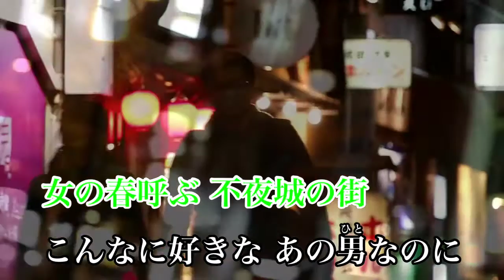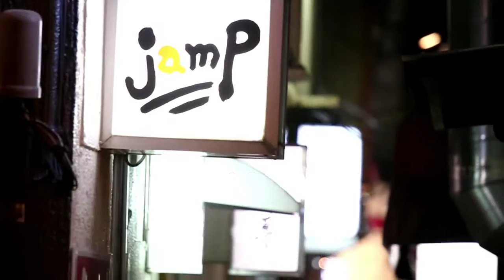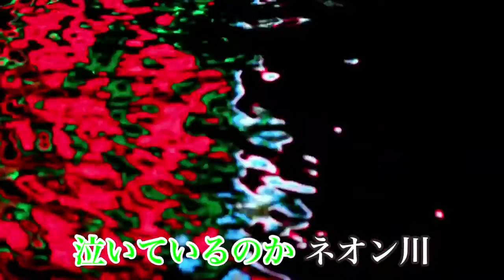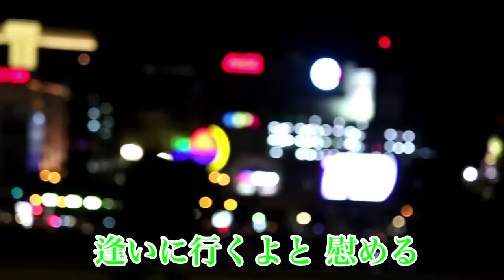不夜城の街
作詞：野中一郎　作曲：外海謙　編曲：諸藤和昭　唄：荒田みか